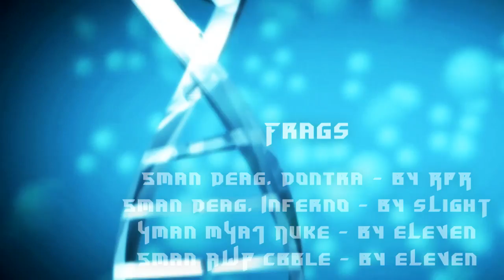eLeVen - Tha Comeback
This is my official Comebackclip for the MM Scene.

Special Thx to my lovely m8s RpR and sLighT.

Frags by RpR ; sLighT ; eLeVen (x2)
Edit by eLeVen
Soundtrack by Shiny - Starts With One

Some Tags: Counter Strike Source 1.6 Movie Clip Short Mini Fast Edit Rapid Pistols Energy Shock Incorporated 1 2 Synced by aL clayman Slink
Biba best damn movie competition round two one three four five man ace spraydown flick shot fastswitch ente rocken pop hip hop
fcb bayern barcelona inet kind lol xd rofl chuck norris sourceradio movie vault contest eLeVen free demos icq sms handy steam dgl ak47
m4a1 awp usp mp5 navi youtube myvideo friends computer hlsw photoshop sony vegas pro 8 7 9 6 tutorials virtual dub particle illusion
how to crack everyone oO fraps ventrilo filezilla esl electronic sports league low middle high pro skilled clan teams mtw mousesports
attax tbh speedlink a losers music songs video output input cheater haxor frags Raw SmackDown Batista Undertaker Rey Edge Tripple H
too many Theme song try outs Rise Against - Behind Closed Doors Breaking Benjamin follow Akon - Beautiful Alchemist Project - Krishna
Deichkind - Luftbahn (with Lyrics) devour